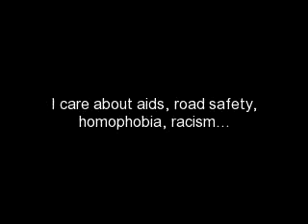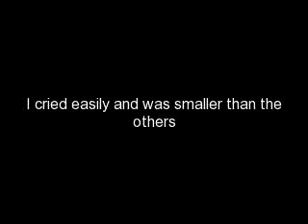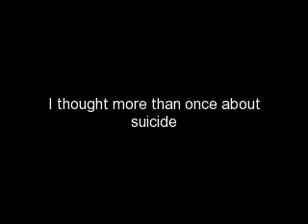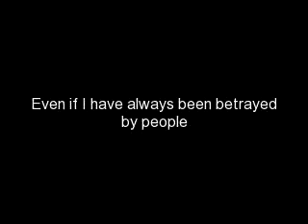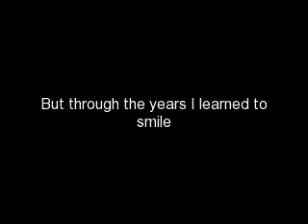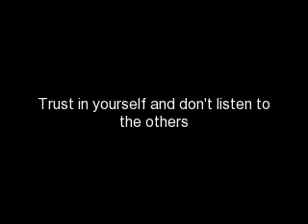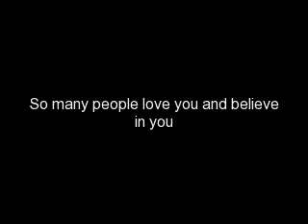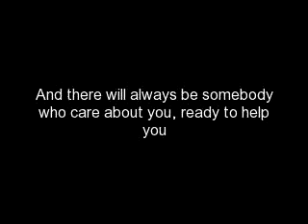Anti Bullying - My Story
I have a story to tell